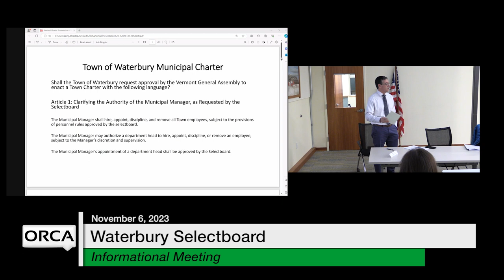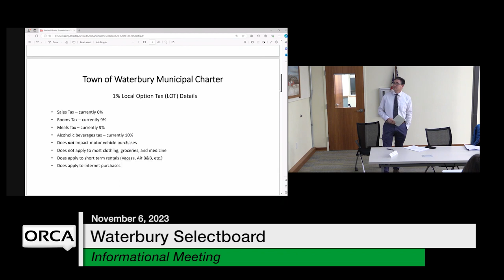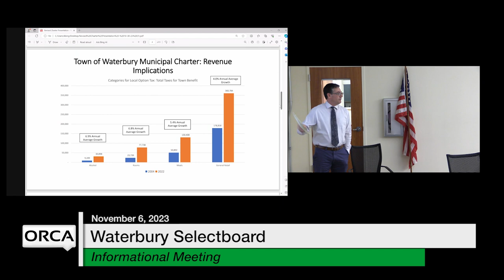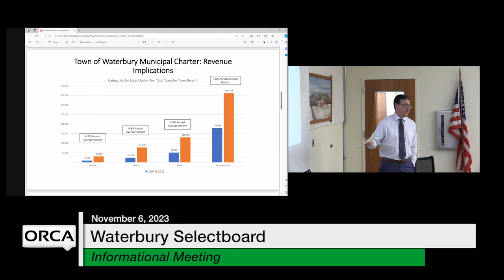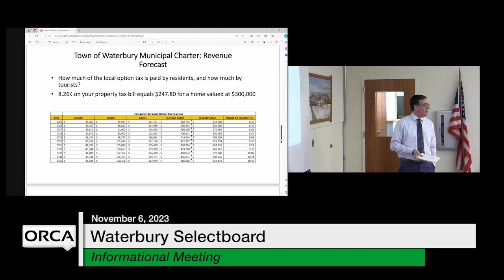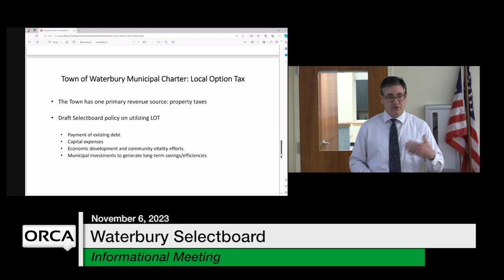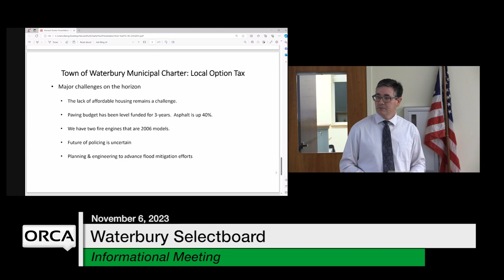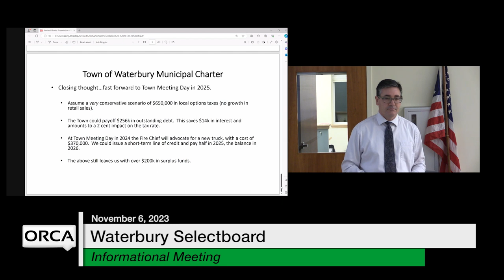Waterbury Municipal Meeting - Informational Meeting November 6, 2023 - Selectboard